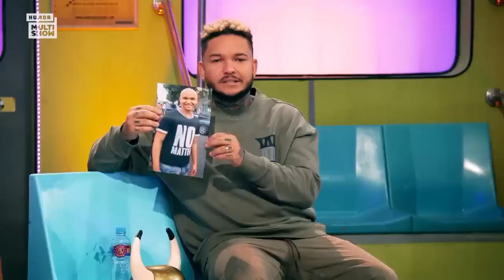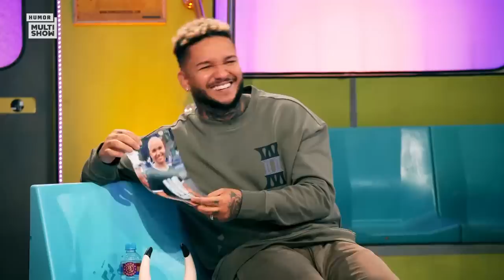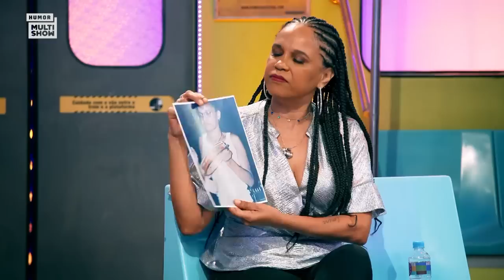Maratona Os Suburbanos | Entrevistas com Jefinho | Humor Multishow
A sexta temporada de Os Suburbanos está cheia de convidados famosos e babadeiros. Jefinho está chic, tá? 💅 Vem comigo assistir algumas das entrevistas e dinâmicas que rolaram no programa. 😎